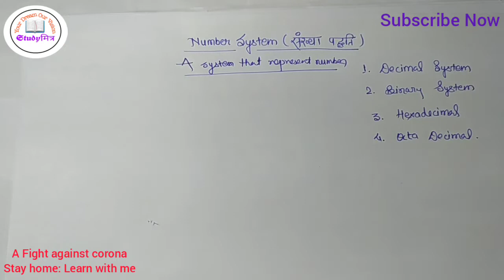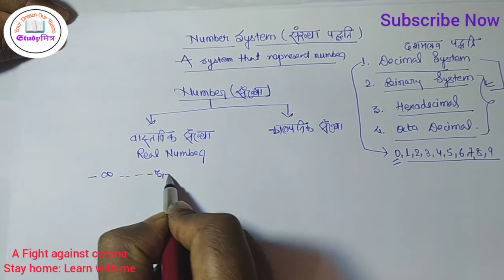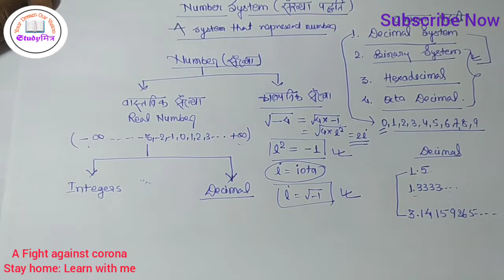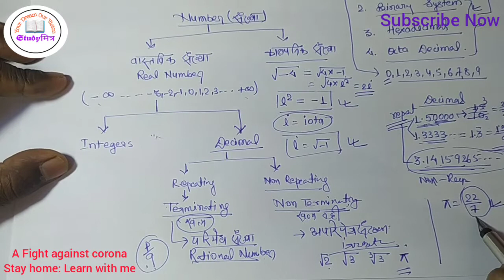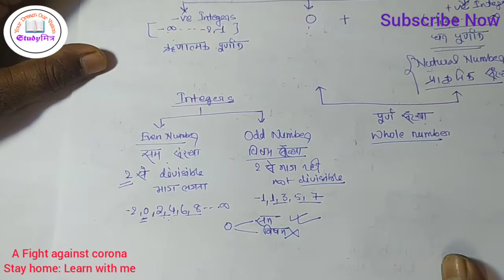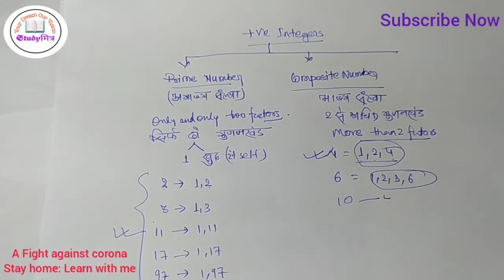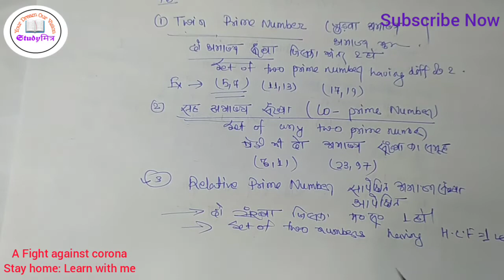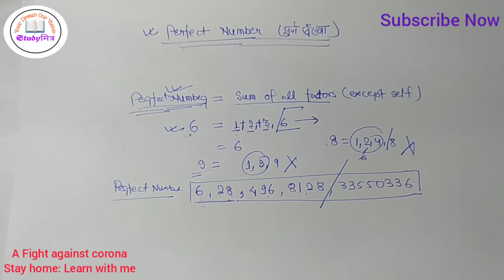Number System ( संख्या पद्धति ) Explanation and Classification of number system.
Sorry Friends , इस वीडियो मे गलती 1 को ना तो सम ना ही विषम बोला गया है,  1 एक विषम संख्या है, यह न तो भाज्य (Composites)है न ही अभाज्य ( Prime number ) Thank you  .
In this video we are going to learn about number system and its Classification.